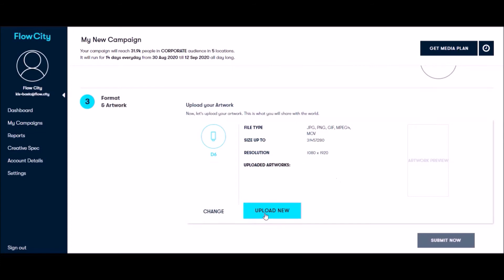Book a digital poster with Flow City. Ready to show off your brand on the big screen?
Billboards that Digital marketers love.Tell us who you want to reach and where and our clever tech does the rest. 3-step campaign scheduling makes digital poster buying easier than ever before, you can be live on the screens the same day. Stop or change anytime. Real-time reach reporting allows you to attribute results and run A/B tests. Try today on app.flow.city